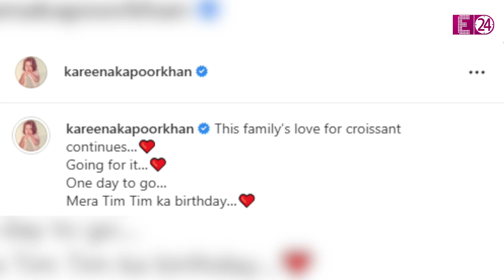6 साल का हुआ Saif-Kareena का लाड़ला Taimur, बेटे का बर्थडे मनाने लंदन पहुंचा पटौदी परिवार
20 दिसंबर... ये दिन Saif Ali Khan और Kareena Kapoor के लिए बेहद स्पेशल है...और हो भी क्यों ना. आखिरकार आज नवाब सैफ और उनकी बेगम करीना के बड़े शहज़ादे Taimur Ali Khan का जन्मदिन जो है। तैमूर 6 साल के हो गए हैं।इस बार सैफ और करीना अपने बेटे का जन्मदिन देश में नहीं बल्कि विदेश में सेलिब्रेट कर रहे हैं। रविवार को ही सैफ-करीना को अपने दोनों बच्चों के साथ मुंबई एयरपोर्ट पर स्पॉट किया गया था।